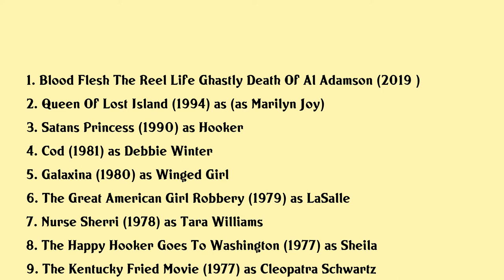Marilyn Joi Movies list Marilyn Joi| Filmography of Marilyn Joi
Marilyn Joi Full Movies List Filmography of Marilyn Joi

Latest movies of Marilyn Joi are:

1. Blood Flesh The Reel Life Ghastly Death Of Al Adamson
2. Queen Of Lost Island
3. Satans Princess
4. Cod
5. Galaxina
6. The Great American Girl Robbery
7. Nurse Sherri
8. The Happy Hooker Goes To Washington
9. The Kentucky Fried Movie
10. Black Samurai
11. Uncle Toms Cabin
12. Mansion Of The Doomed
13. Ilsa Harem Keeper Of The Oil Sheiks
14. Sodom And Gomorrah The Last Seven Days
15. The Naughty Stewardesses
16. Blazing Stewardesses
17. The Candy Tangerine Man
18. Mean Mother
19. Tender Loving Care
20. Black Starlet

Complete list of movies acted by Marilyn Joi are in this video.

Please Comment down your favorite movie of Marilyn Joi